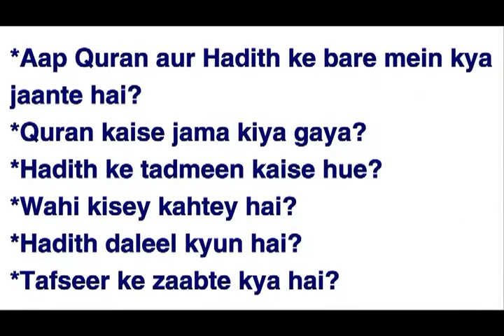Diploma In Shariah Studies Level 2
ISLAMIC INFORMATION CENTRE MUMBAI PESH KARTA HAI

DSS:DIPLOMA IN SHARIAH STUDIES (level-2)

*** 2 Mahine ka Shariah Course. Sirf Sundays ko Ladies ke liye alag Intezaam. Time :- 8:30 am -1 pm
Behtareen Ilmi Topics.***

1) ULOOMUL QURAN
:-Quran ka tarruf
:-Kaise utarta tha Quran Nabi (S) par !!
:-kab aur kaise jama hua Quran
:-kya farq hai Makki aur Madani surato mei
:-Nasikh, Mansookh, Muhkam, Mutashabihaat kya hai
:Tafseer kise kehte hai
:-Kaise honi chahiye Tafseer

2) ULOOMUL HADITH
:-Hadith ka tarruf
:-Hadith ki Ahmiyat
:-Sahi aur Zaeef hadith janney ki zaroorat ?
:-Kaise jama hui hadithe
:-Kitabo aur mashoor muhaddiso ka tarruf
Online Applicaton Forms Ke Liye Login Kare iic mumbai - islamic information center mumbai